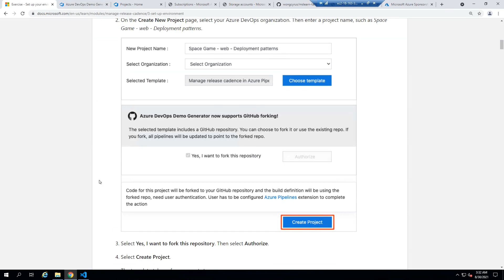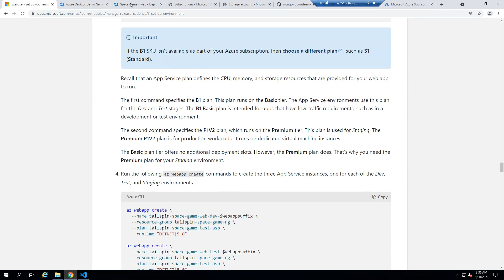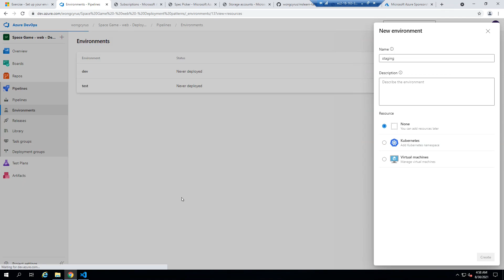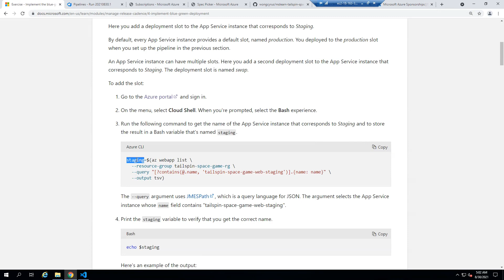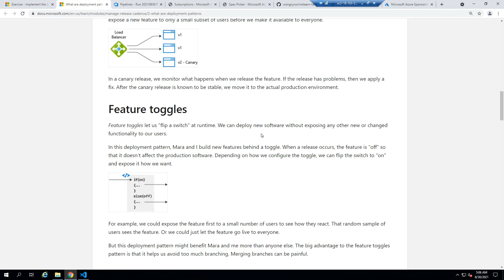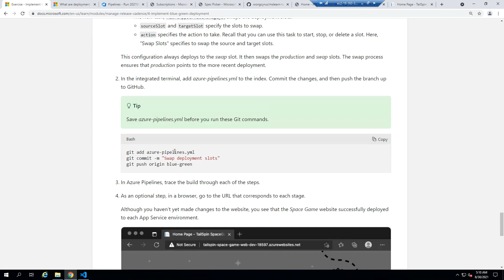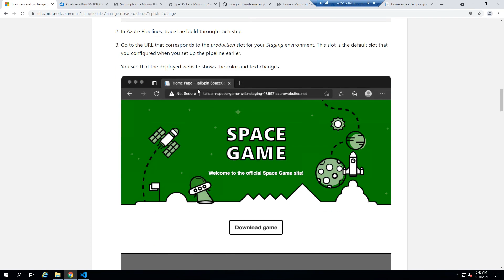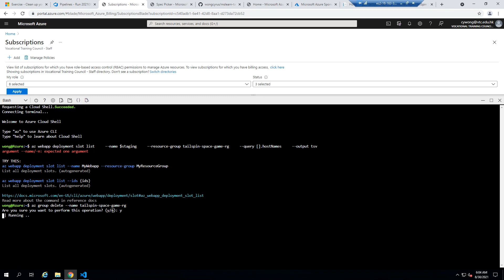Manage release cadence in Azure Pipelines by using deployment patterns